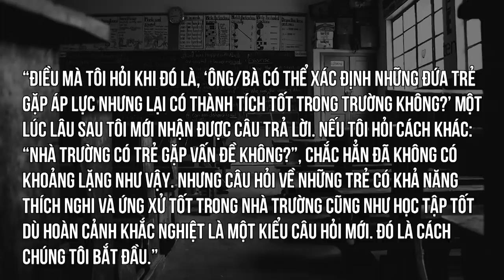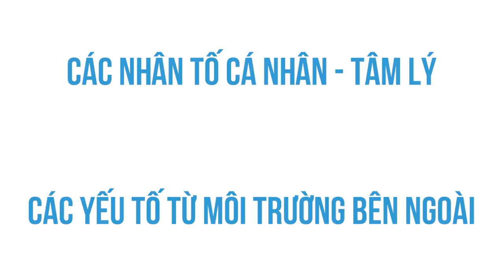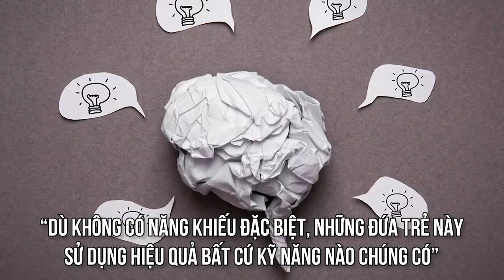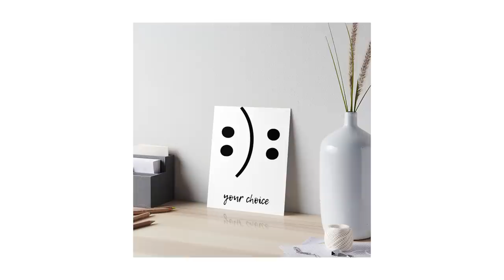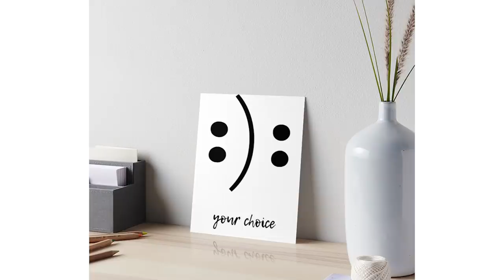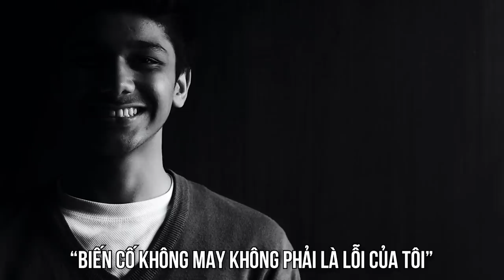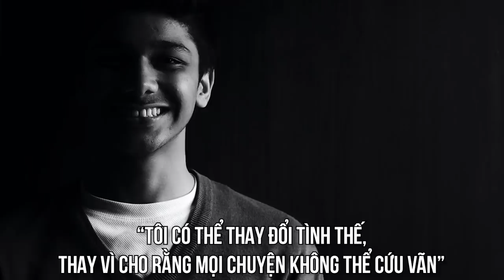Bền bỉ là một đức tính có thể học được như thế nào? | Truê | KHOA HỌC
Ghé Nhà sách Spiderum trên SHOPEE ngay thôi các bạn ơi:
. Nhận thức là chìa khóa dẫn đến sự bền bỉ: Liệu bạn nhìn nhận một biến cố là sang chấn, hay một cơ hội để học tập và phát triển? Bền bỉ là một đức tính có thể học được như thế nào?
Cùng tìm hiểu cuốn sách "Doing Good Better" tại:
Nội dung:

00:00 - Start
01:25 - Thí nghiệm về sự bền bỉ
04:39 - Hai yếu tố ảnh hưởng tới sự bền bỉ
05:46 - Điều gì làm nên sự bền bỉ ?
Bài viết: Bền bỉ là một đức tính có thể học được như thế nào?